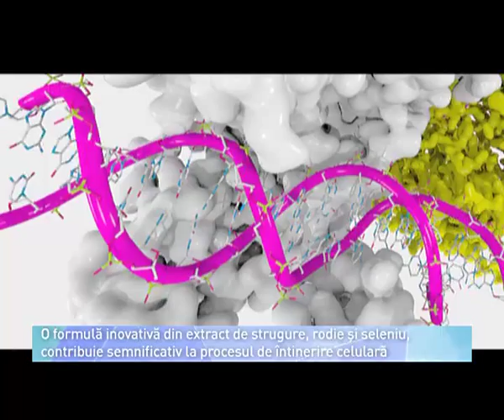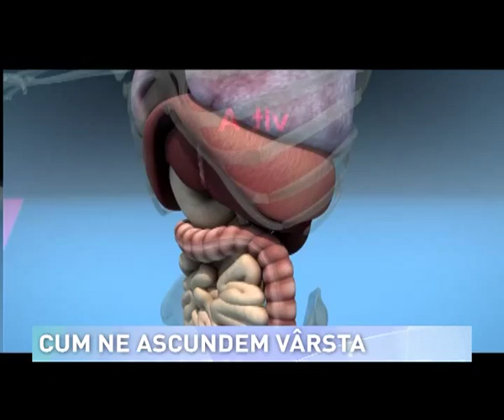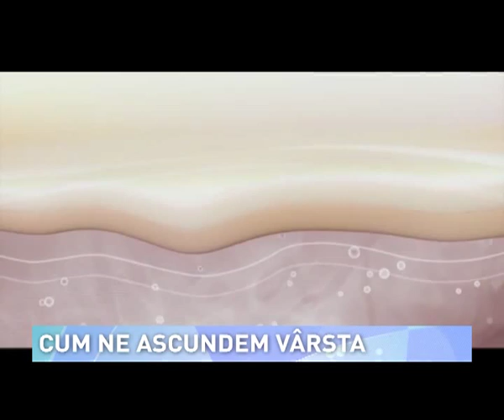Cum facem sa nu ne aratam varsta din buletin